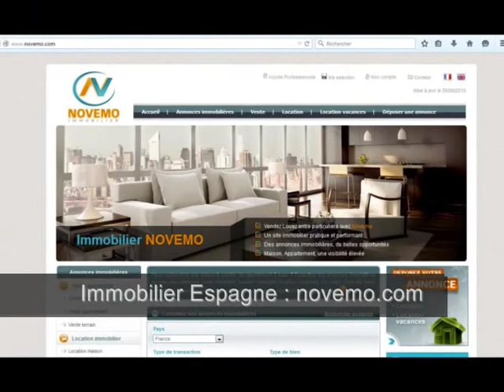Espagne Vente Appartement 2 Pièces 52 000 Euros 800 m de la plage – Votre résidence secondaire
Top Nouveautés Espagne Des Annonces immobilières Maisons Appartements – Torrevieja (Province d’Alicante) –   1 chambre – Prix de vente : 52 000 Euros – Terrasse – 800 m de la plage – Votre résidence secondaire – Trouver un Bon plan ?  Contactez nous pour plus d’informations –
Particulier ? Vous êtes à la recherche d’un bien immobilier en Espagne. Contactez nous. Faites nous part de votre projet, ou recherche. Trouvez la maison, le bien immobilier correspondant à vos critères. Propriétaires en Espagne ? Résidence secondaire ?  Investissement ? Nous pouvons vous aider.

Vente  appartement 2 Pièces, près de la mer méditerranée, à 800 m de la plage, au 4ème étage avec ascenseur. 700 m du centre-ville de Torrevieja, idéal pour profiter du climat espagnol. Proximité des commodités, commerces, services, restaurants, et plages de méditerranée aux eaux cristallines. A découvrir et visiter. Costa Blanca.

Achat / vente Maison Torrevieja (03180) – 50 m² - 2 pièces – 1 Chambre - Proche mer  - Prix de Vente : 52 000 Euros

Vidéo : Espagne (Province d’Alicante) – Vente propriété 52 000 Euros 2 pièces 1 chambre – Recherche projet : 800 m de la plage – Votre résidence secondaire  - Où acheter -  Contactez nous – Rêve de soleil cette année – Où trouver un bon plan immobilier pas cher Costa Blanca un bon coin au soleil –  Vlog